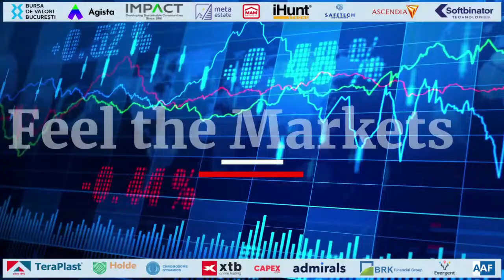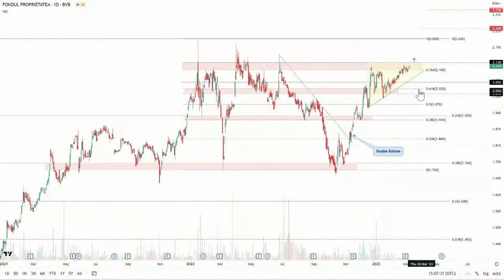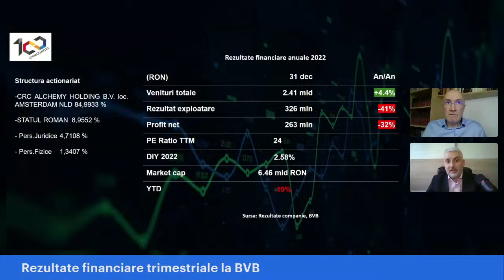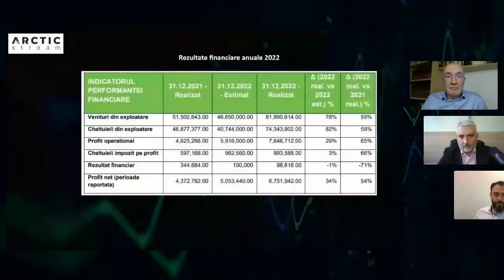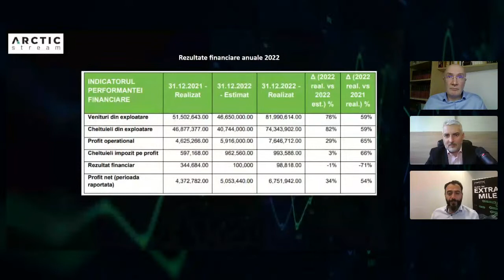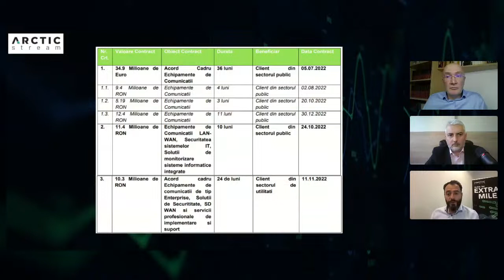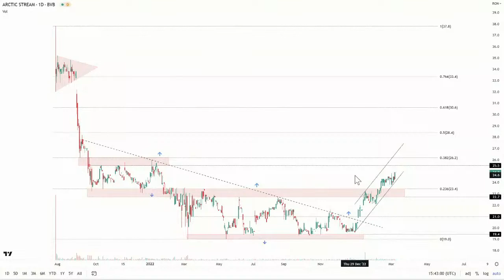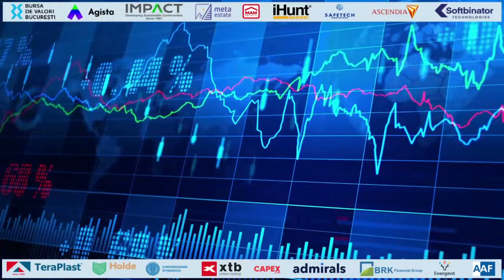Feel the Markets 08.03.2023 invitat Dragoș Diaconu, CEO Arctic Stream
Arctic Stream - rezultatele financiare, liniile de business și contractele semnificative, programul de răscumpărare și evoluția la bursă, BVC 2023 și planurile de viitor
Scăderi pe Wall Street după ce remarcile lui Jerome Powell au alimentat temerile privind o creștere mai mare a ratelor de dobândă
Rezultate financiare trimestriale la BVB, analiză Romgaz, Fondul Proprietatea, Chimcomplex